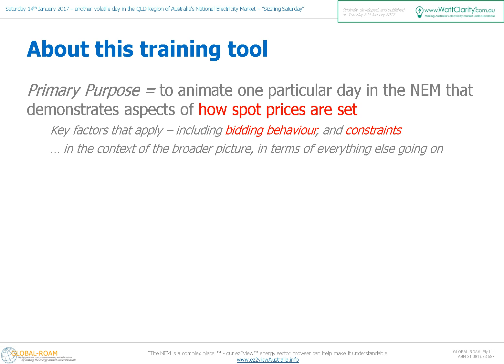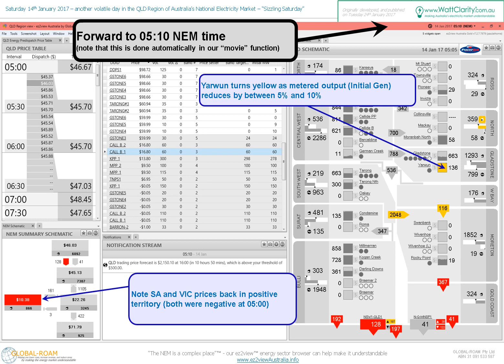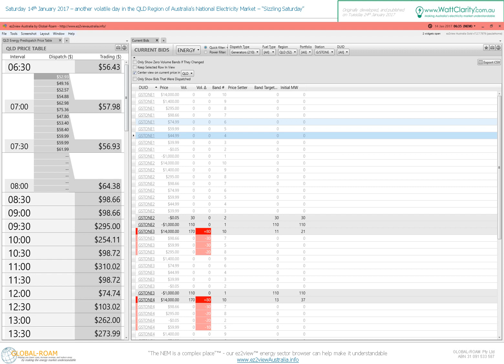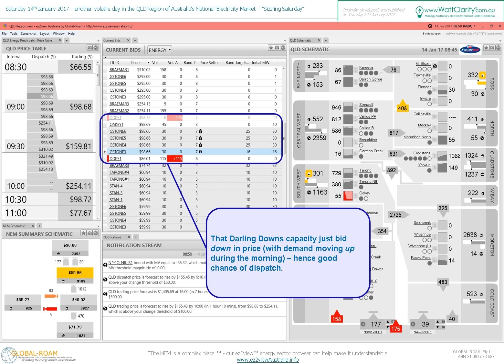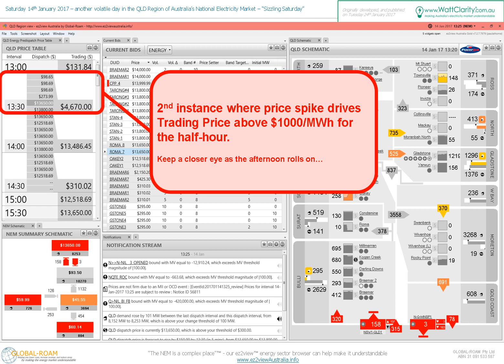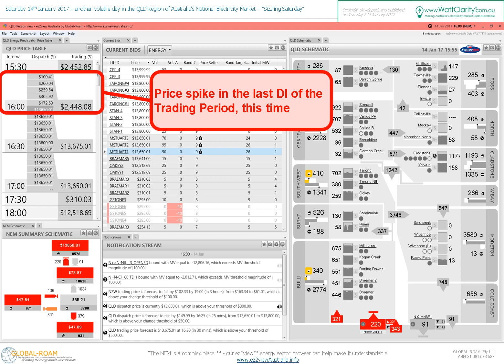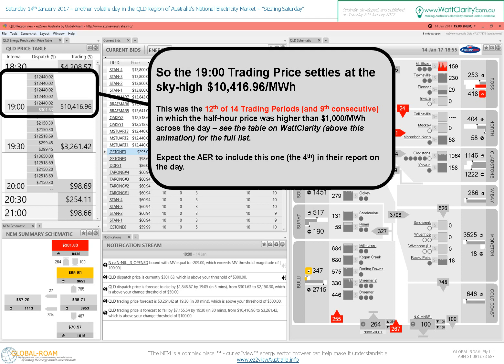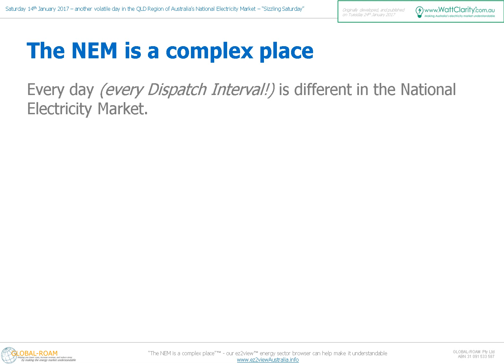2017 01 14 volatileQLDprices onSizzlingSaturday ver11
A forensic step-by-step walk through 19 hours over a very volatile Saturday (14th January 2017) in the Queensland region of the National Electricity Market